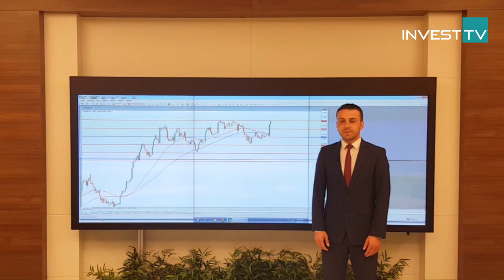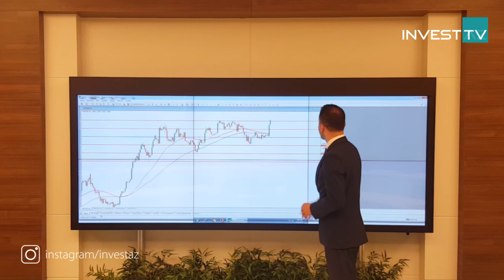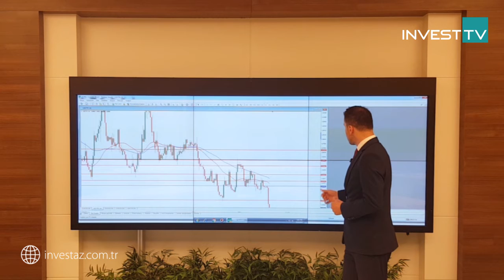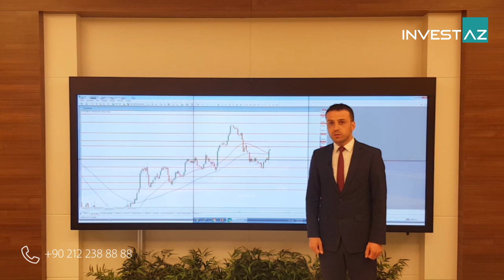15.06.2017 InvestAZ Günlük Analiz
EURUSD

Abd verileri sonrası yükseliş sürüyor

Euro bölgesi sanayi üretimi %0.5 gelerek beklentiyi karşıladı ancak abd enflasyon verisinin %1.7 gerçekleşmesi ve perakende satışlar verisinin beklenti altında kalması yükselişin sürmesine neden oldu. Yükselişlerde 1.1280 ve 1.1340 seviyeleri direnç noktaları olarak takip edilebilir. Geri çekilmelerde ise 1.1240 ve 1.1160 seviyeleri destek noktaları olarak takip edilebilir.

USDTRY

Abd verileriyle kur geri çekiliyor

Haftanın en önemli verilerinin olduğu dünün ilk yarısında kurda sakin fiyatlanma vardı. Günün ikinci yarısında Abd enflasyon ve perakende satışlar verisi beklenti altında kalması doların tl karşısında değer kaybetmesine neden oldu ve kurda sert satışlar görüldü. Geri çekilmelerde 3.4860 ve 3.5660 seviyeleri destek noktaları olarak takip edilebilir. Yükselişlerde ise 3.49 ve 3.50 seviyeleri direnç noktaları olarak takip edilebilir.

GOLD

Altın yeniden toparlanıyor

Küresel piyasalarda belirsizliklerin azalması ve İngiltere seçimlerinin geride kalması dolara talebi arttırırken altına satışları getirdi. Abd verilerinin beklentiler altında kalması ve doların değer kaybetmesi altında yükselişe neden oldu. Yükselişlerin devam etmesi durumunda 1278 ve 1288 seviyeleri direnç noktaları olarak takip edilebilir. Geri çekilmelerde ise 1270 ve 1264 seviyeleri destek noktaları olarak takip edilebilir